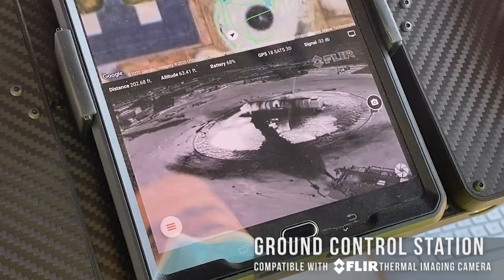San Bernardino County Fire Demo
Hitec Commercial Solutions performs a demo for the San Bernardino County Fire Department with the Endurance.

The Endurance offers the ultimate precise responsiveness from the multirotor realm of unmanned systems. With a lightweight aerodynamic body, powerful brushless motors, efficient carbon fiber propellers, and impressive camera stabilization unit, the Endurance delivers upon its promise of easy operation.